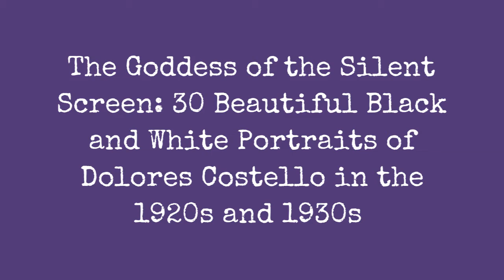: 30 - 20-30- !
Dolores Costello (September 17, 1903  March 1, 1979) was once known as The Goddess of the Silent Screen but is probably best remembered today as Drew Barrymores grandmother.

She was born in 1905 to actors Maurice Costello and Mae Costello. Her father began his film career in 1908. He would soon become the most popular matine idol of his day. He gave Dolores and her sister Helene Costello their screen debuts in 1911. Dolores appeared in numerous pictures throughout the 1910s and the early 1920s, mostly with her father and sister. She later appeared on the New York stage with her sister in George White Scandals of 1924. They were then signed by Warners Bros. where Dolores met future husband John Barrymore.

Barrymore soon made Dolores his costar in The Sea Beast (1926). During their lengthy kissing scene Dolores fainted in Johns arms. They married in 1928 despite the misgivings of her mother, who would die the following year at the age of 45. They had two children, DeDe in 1931 and John Drew Barrymore in 1932. Dolores took time off from her movie career in the early 1930s to raise her young children. Her sister Helene and her new husband, actor Lowell Sherman, successfully convinced Dolores to divorce Barrymore in 1935, mainly because of his excessive drinking.

0:00 - Intro

?sub_confirmation=1
❤️About Us❤️